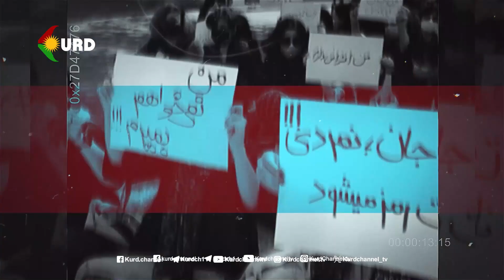ژینا بوو بە ڕەمز